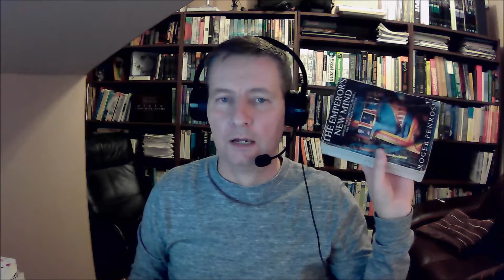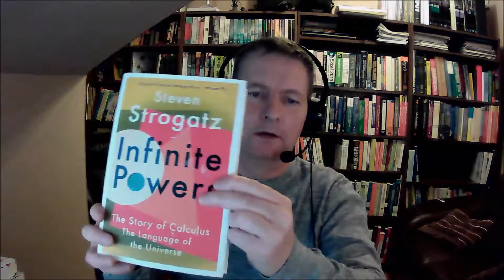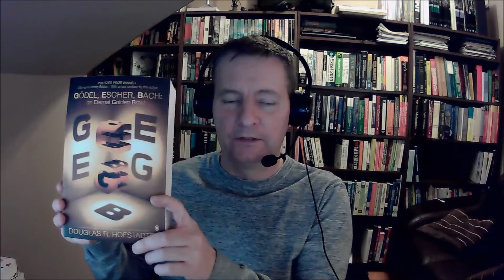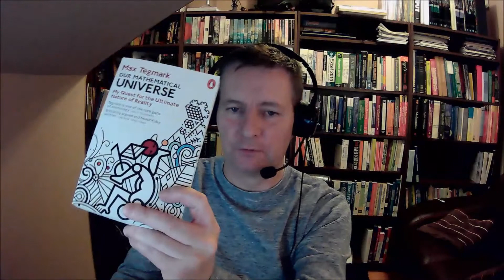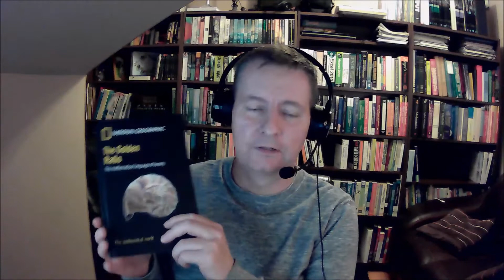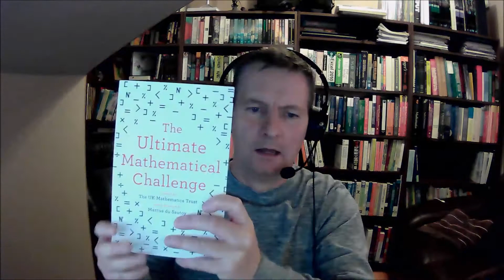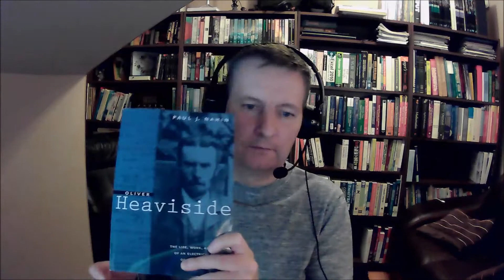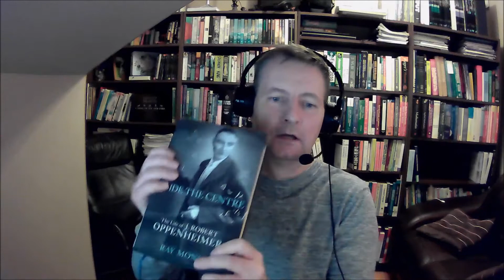My Popular Science Books